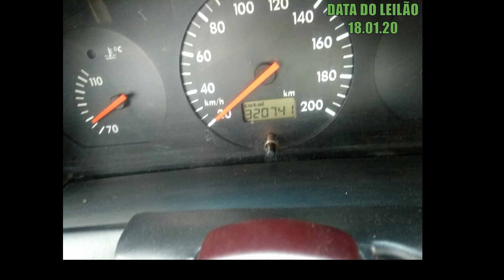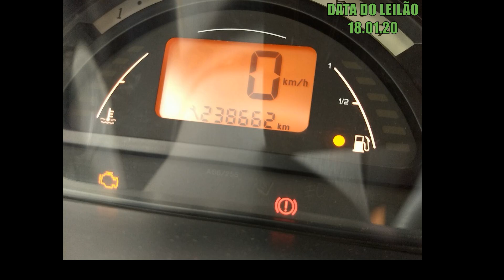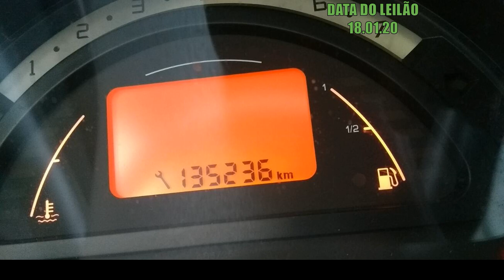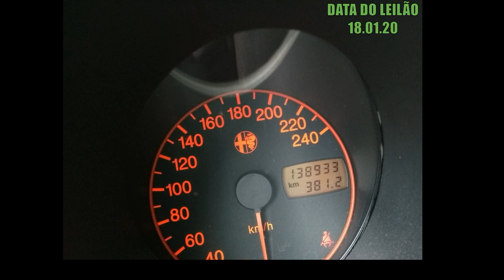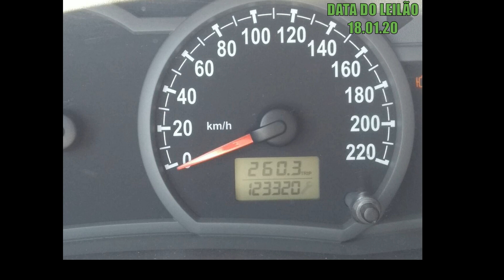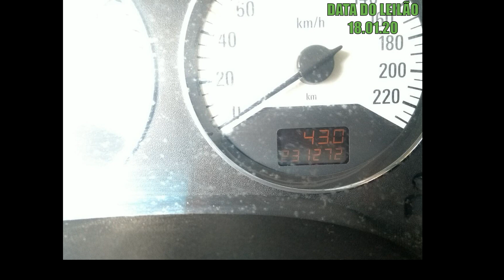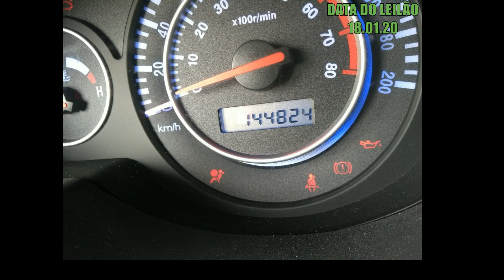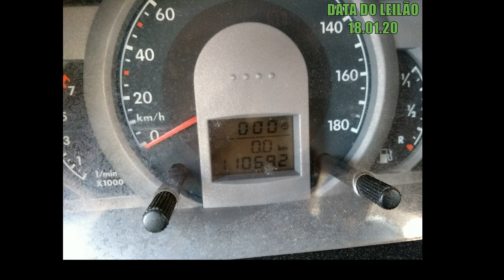LEILÃO COM CARROS DE 3 MIL ATÉ 9 MIL